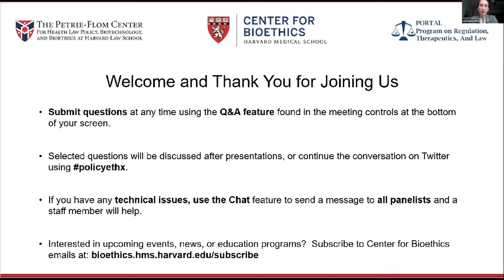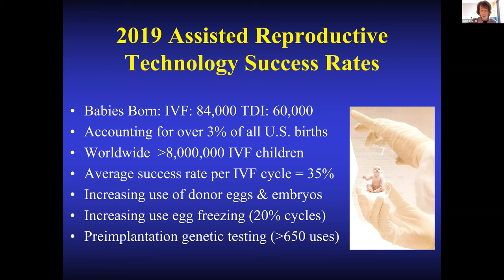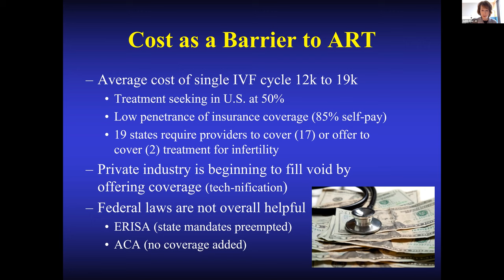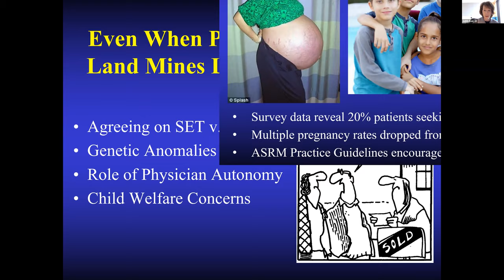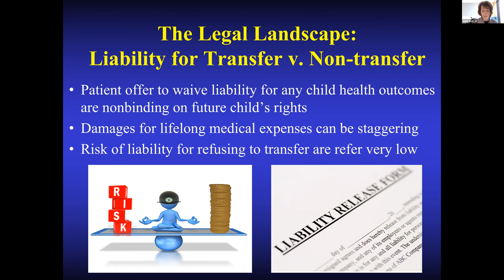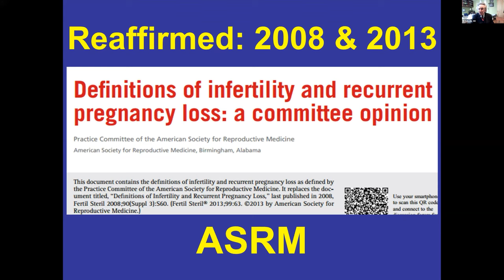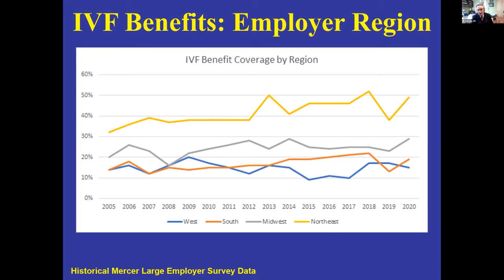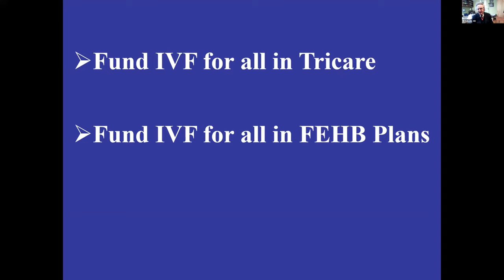Wherefore ART? Ethics of and Differential Access to Assisted Reproductive Technologies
Infertility diagnostics and assisted reproductive technologies are not required in insurance coverage. Though an increasing number of states have enacted mandates for assisted reproductive therapies, access to them remains inconsistent across the country. In this session, two experts will examine system and legal barriers and opportunities related to assisted reproductive technologies.

Presented by:
Judith Daar, JD
Eli Adashi, MD

Moderated by:
Beatrice Brown, MBE

This session is part of the Health Policy and Bioethics Consortia.